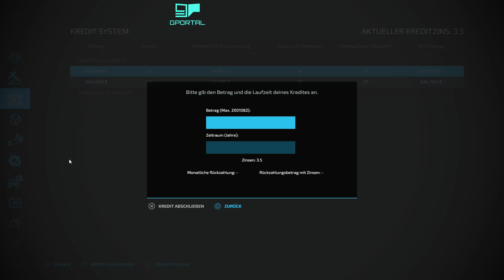PC LS22 #117 "ein neuer Trecker geht immer" Singleplayer Hills View Farm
Hallo und herzlich Willkommen zu einem neuen LS22 Singleplayer auf der Hills View Farm , gespielt wird auf der PC mit AutoDrive, CoursePlay, Enhanced Vehicle und Precision Farming.

• Weiterempfehlen!